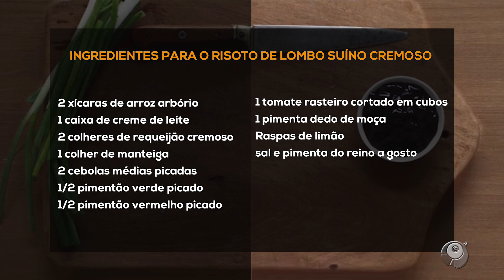RISOTO DE LOMBO SUÍNO CREMOSO